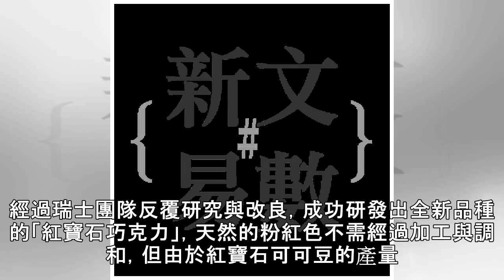日韓瘋搶 KitKat Ruby天然粉紅巧克力這天登台！ - 自由娛樂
〔記者凃盈如／台北報導〕除了黑巧克力、牛奶巧克力及白巧克力之後，世界第四種全新品種的巧克力「紅寶石巧克力」 （Ruby Chocolate）以純天然的粉紅色澤問世。雀巢去年推出世界首創「奇巧紅寶石巧克力KitKat Ruby」，在日韓上市後造成搶購潮，更當選FoodBev Media 2018世界五大創新產品。今年台灣雀巢首度將KitKat Ruby引進台灣，3月13日起於全國7-Eleven獨家...